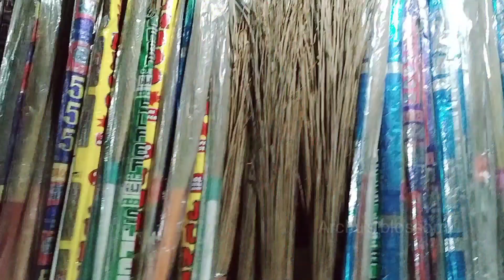रूआबांधा बाज़ार ।। शनिवार बाज़ार ।।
रूआबांधा सब्जी मार्केट
रूआबांधा शनिवार बाजार
रूआबांधा शनिवार सब्जी मार्केट
ruabandha market bhilai
रूआबांधा सब्जी मार्केट भिलाई
सबसे सस्ता सब्जी मार्केट
सबसे सस्ता सुंदर सब्जी मार्केट रूआबांधा भिलाई
सबसे सस्ता सब्जी मार्केट भिलाई
murga market bhilai
machhali market bhilai
kapda market bhilai
bhilai market Chhattisgarh

रूआबांधा मार्केट
ruabandhamarket Bhilai
ruabandha सब्जी मार्केट भिलाई